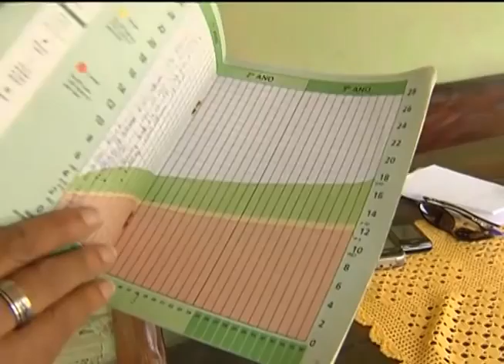Trabalhadora rural conta como investe o benefício de superação da extrema pobreza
NBR NOTÍCIAS - 03.10.12: A ação Brasil Carinhoso foi lançada em maio de 2012 para tirar da extrema pobreza famílias com crianças entre 0 a 6 anos e já mudou a realidade de vários brasileiros. Esse é o caso da trabalhadora rural Lindonesa Barbosa. Moradora de Padre Bernardo (GO), quando retirou o extrato bancário depois do início da ação, descobriu que o valor do benefício do Bolsa Família tinha aumentado. Esse dinheiro complementar permitiu que dona Lindonesa aumentasse a variedade no café da manhã dos filhos.  A partir do Brasil Carinhoso, essas famílias recebem o Benefício de Superação da Extrema Pobreza na Primeira Infância (BSP), para assegurar renda mínima de até R$ 70 por pessoa para famílias nessa situação. A ação também estimula outras iniciativas governamentais  como o cuidado com a saúde das crianças. A trabalhadora conta, por exemplo, que já levou os dois filhos para o posto de saúde onde tomaram reforço de vitamina A e de ferro.